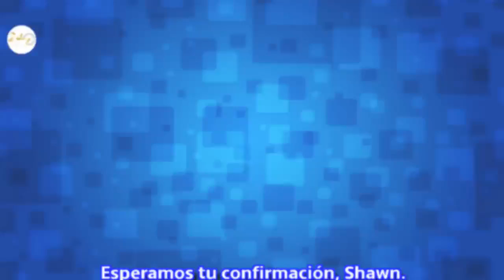Chicas, es urgente que dejemos de pensar que Shawn Mendes y Hailey Baldwin son pareja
Y no solo porque el cantante lo haya negado.